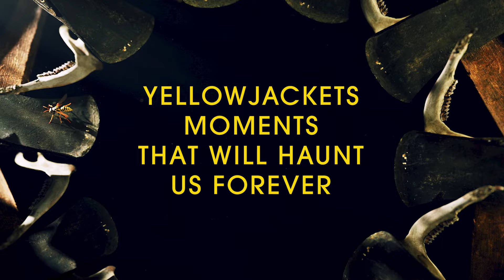Yellowjackets Moments That Will Haunt Us Forever | SHOWTIME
The Yellowjackets went through it in the Wilderness. Witness these chilling moments that still haunt us to this day. All episodes of Yellowjackets are now streaming with the Paramount+ with SHOWTIME plan.

About Yellowjackets:
Part survival epic, part psychological horror and part coming-of-age drama, this is the story of a team of wildly talented high school girls' soccer players who survive a plane crash deep in the remote northern wilderness. The series chronicles their descent from a complicated but thriving team to savage clans, while also tracking the lives they’ve attempted to piece back together 25 years later. What began in the wilderness is far from over. Starring Melanie Lynskey, Tawny Cypress, with Christina Ricci and Juliette Lewis.